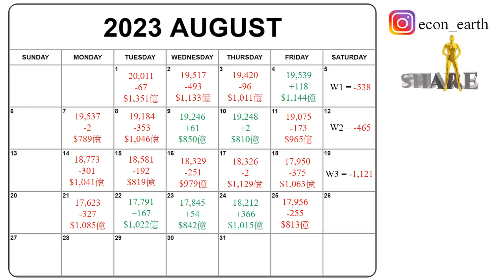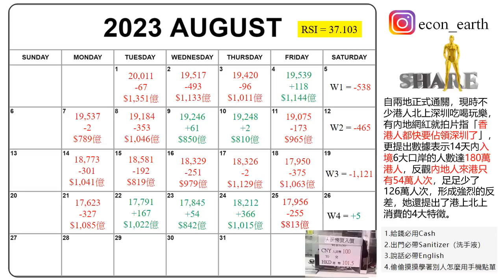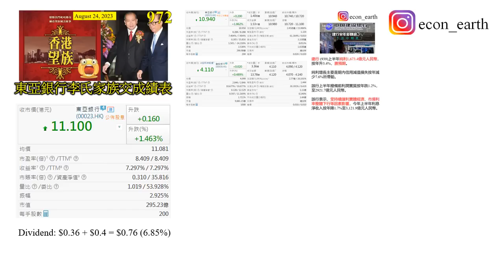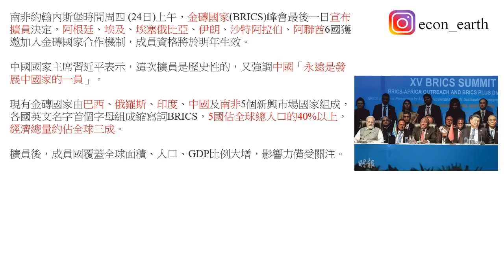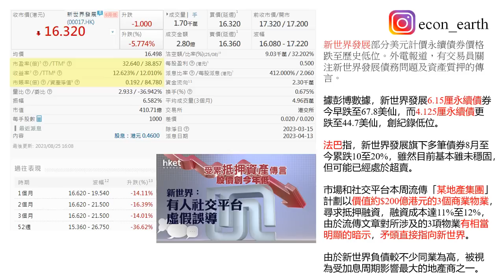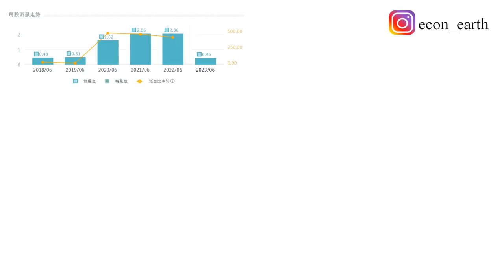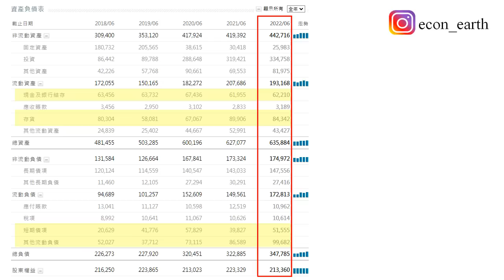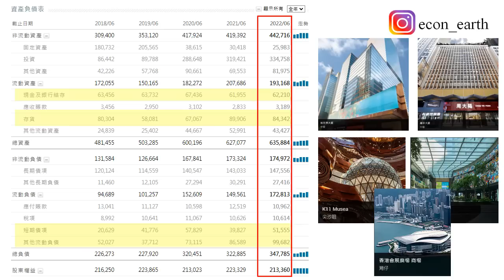[第973集: 新世界鄭氏家族有麻煩?] 有時真的不知道一間企業是怎樣去經營的。新世界屹立不倒，但股價卻一直沉底。以為鄭氏家族從此被踢出富豪榜，但我們都估錯，他們的資產仍然名列前茅，不可思議！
August 25, 2023 (Friday)

本片內容

有時真的不知道一間企業是怎樣去經營的。新世界屹立不倒，但股價卻一直沉底。以為鄭氏家族從此被踢出富豪榜，但我們都估錯，他們的資產仍然名列前茅，不可思議！